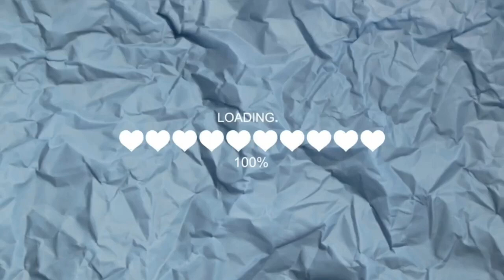Lecții Ep. 4 - Sfaturile sunt opționale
💟✔ E M A I L

💡INFORMATII UTILE:
CE PORT: